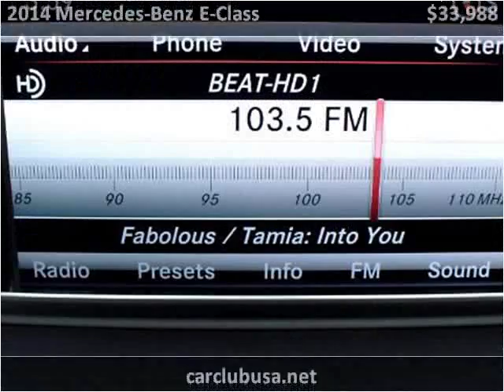2014 Mercedes-Benz E-Class Used Cars Miami Gardens FL